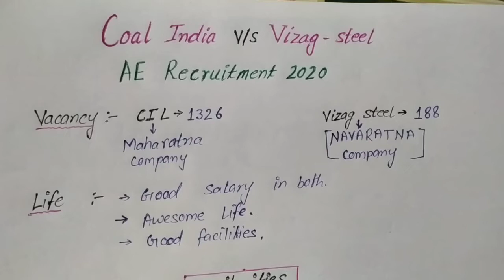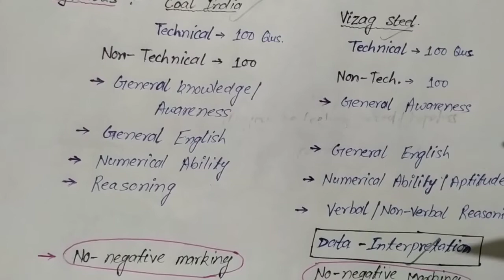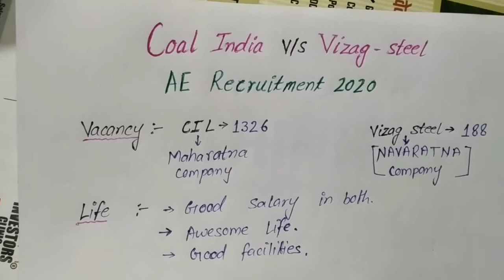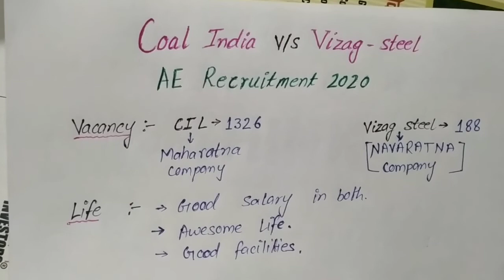Vizag Steel & Coal India AE Recruitment 2020 II Exam Pattern & Syllabus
Marks :- 173 (in CIL 2017) Pravesh
How to score good marks in CIL 2020 CBT
30 DAYS study planning of CIL 2020.
posted as Asistance Engineer at DHANBAD ,JHARKHAND